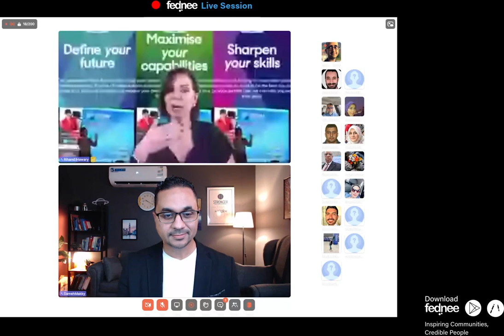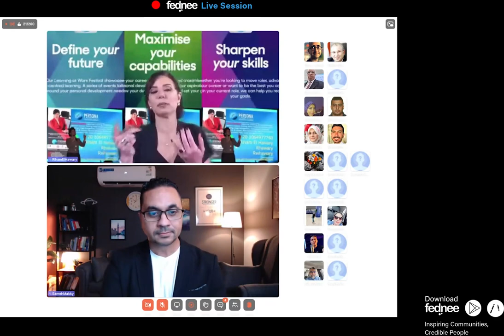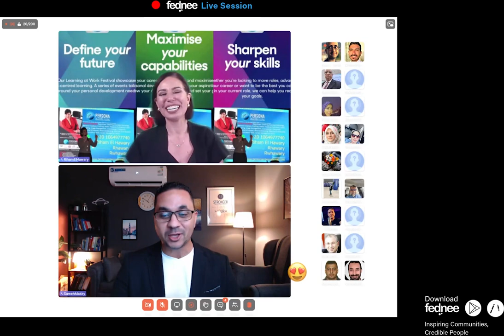Secrets of Public Speaking Featuring Ms Riham El Hawary hosted by Mr. Sameh Makky Live on Fednee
Join Us for a Live Event on Mastering Public Speaking

🕗 Time: 8:00 PM Cairo Time

We're thrilled to invite you to an exclusive online event that promises to unlock the secrets of mastering public speaking!

Hosted by: Sameh Makky
Speaker: Riham El Hawary

What to Expect:
* Invaluable insights on refining your public speaking skills
* Practical tips to boost your confidence on stage
* Q&A session to address your burning questions

Save the date, set your alarms, and get ready to embark on a journey of self-improvement!

📢 Spread the Word! Tag a friend who needs to level up their public speaking skills.